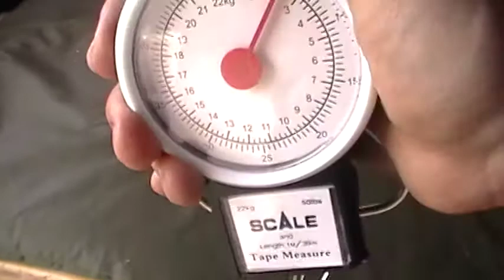prueba bascula comprobacion freno y devanador carrete abu garcia sx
Venta de este y otros artículos para pesca deportiva:
Si quiere ver más artículos para pesca deportiva puede visitar el siguiente link: